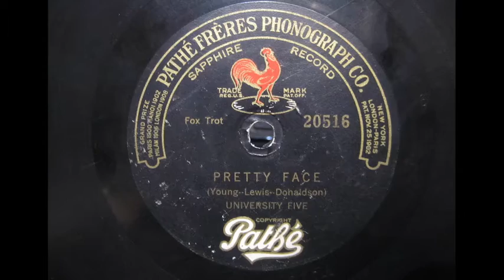University Five - Pretty Face